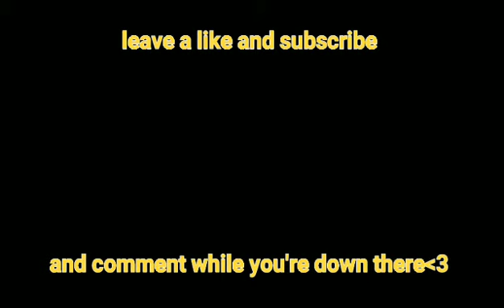Kai'sa is so STRONG for no reason whatsoever....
lol I made the enemy draven feed because of how hard we rekt him in lane